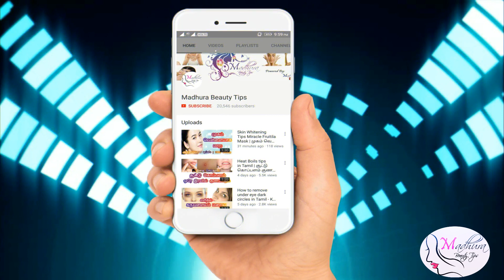பொடுகு நீங்க - தலை அரிப்பு சரியாக - வீட்டு வைத்தியம் - Cure Dandruff/Itchy Scalp - Tamil Beauty Tips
பொடுகு நீங்க - தலை அரிப்பு சரியாக - வீட்டு வைத்தியம் -Cure Dandruff in Tamil - Get rid of Itchy Scalp in Tamil - Tamil Beauty Tips - Beauty Tips in Tamil.

In this video two simple remedies to get rid of Itchy scalp is given.Itchy scalp is said as Thalai arippu in Tamil.Dandruff causes scalp to itch and this can be cured very easily and naturally.These remedies will stop the scalp itching problems and dandruff.

பொடுகு தொல்லையை உடனே நீக்க சிறந்த வீட்டு வைத்தியம் இந்த வீடியோவில் கொடுக்கப்பட்டுள்ளது.தலை அரிப்பு வருவதற்கு முக்கிய காரணமாக இருப்பது பொடுகு தான்.இந்த பொடுகு பிரச்சனையை சரி செய்ய இந்த டிப்ஸ்களை செய்தலே போதும் .

Get white skin like tamanah | Mugam vellaiyaga | முகம் வெள்ளையாக அழகாக டிப்ஸ் | Tamil Beauty Tips

Skin Whitening Drink tamil| சிகப்பழகு பெற | Juice for glowing white skin|Tamil Beauty Tips